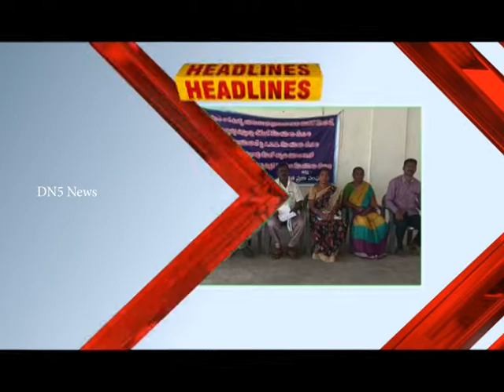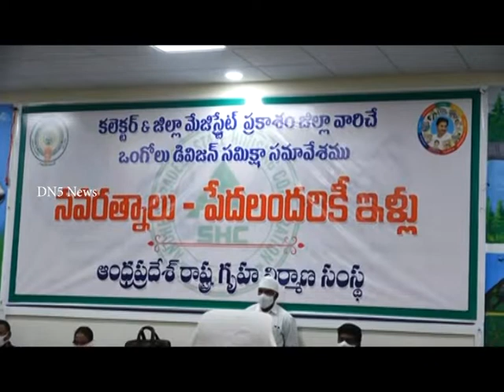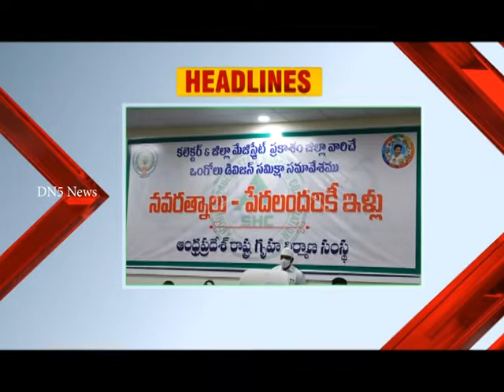15 02 2022 News Bulletin || DN5 News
01. రైతులకు ఇన్‌పుట్ సబ్సిడీని రైతుల ఖాతాల్లో జమచేసిన ముఖ్యమంత్రి వైఎస్‌ జగన్‌
02. డిజిపి తొలగింపు ఇతర అధికారులకు కనువిప్పు కావాలి - మీడియాతో టీడీపీ పొలిట్ బ్యూరో సభ్యుడు వర్ల రామయ్య
03. నవరత్నాలు - పేదలందరికి ఇల్లు కార్యక్రమంపై ఒంగోలు డివిజన్ స్థాయి అధికారులతో ప్రకాశం కలెక్టర్ ప్రవీణ్ కుమార్ సమీక్ష
04. వెలిగొండ ప్రాజెక్టు భూసేకరణపై అధికారులతో ప్రకాశం  కలెక్టర్ ప్రవీణ్ కుమార్ సమీక్ష
05. టంగుటూరు మండలం అనంతవరంలో 60ఏళ్లుగా దళిత కాలనీలో ఉన్న పంచాయితీ ఆఫీసు - వైసిపి అధికారానికి వచ్చిన తర్వాత తొలగించడంపై ప్రకాశం కలెక్టర్‌ కార్యాలయం వద్ద దళితుల ధర్నా
06. చీరాల లారీ యూనియన్‌ నిధులను ప్రశ్నించాడనే తొలగించారన్న బీసీ నాయకులు మాచవరపు జూలియన్
07. జనసేన పార్టీ అభివృద్దికి కార్యకర్తలు సైనికుల్లా పనిచేయాలన్న ప్రకాశం జనసేన అధ్యక్షులు రియాజ్‌